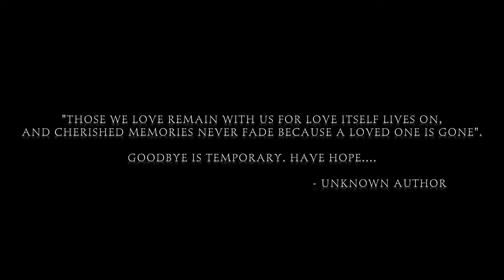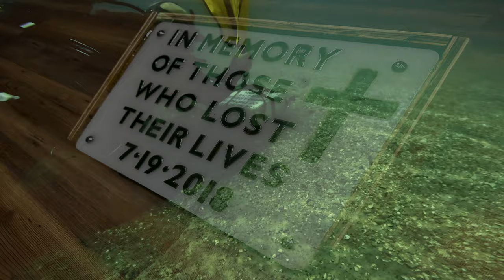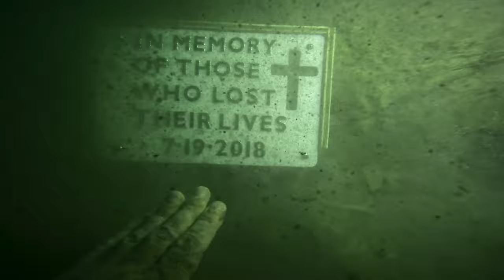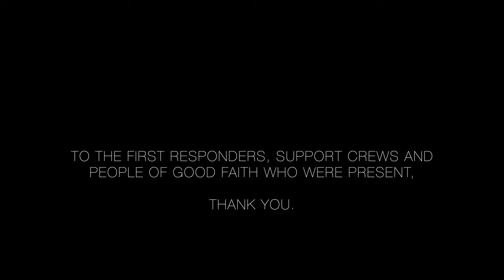Table Rock Lake Memorial Dive - Honoring Lives Lost During The Branson Missouri Duck Boat Sinking 4k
I remember the call received from my parent's on that July evening as they observed responding emergency personnel from their home just a couple miles from the incident. The event was profoundly devastating and impacted many. Details of the incident remain available via multiple news outlets.

 Over time, we spoke to others within the Branson community about the event and were moved by what we had learned. After discussion, we devised a plan to commission a monument dedicated to the memory of the seventeen who lost their lives on that evening and place it at the location. Of what we've learned over the years as public safety divers, the importance of closure for the friends and family of a victim is paramount. For this reason, we felt compelled to make this contribution on behalf of our team and agency in Tennessee. We wish to honor the emergency service personnel and divers who served graciously on that day as well.

  We contacted various entities within the area and advised of our intentions and were met with incredible support. The Missouri Hwy Patrol (Water Patrol) were helpful with logistics and detailed information. The staff / operators of the Branson Bell Showboat granted permission to dive the location and assisted us with coordinating a safe time window. Indian Point Boat Dock / Marina provided a boat which made the dive possible. We would like to thank those aforementioned for their assistance.

To the family members and friends of those that passed, we sincerely extend our hearts to you. May you find grace and peace.